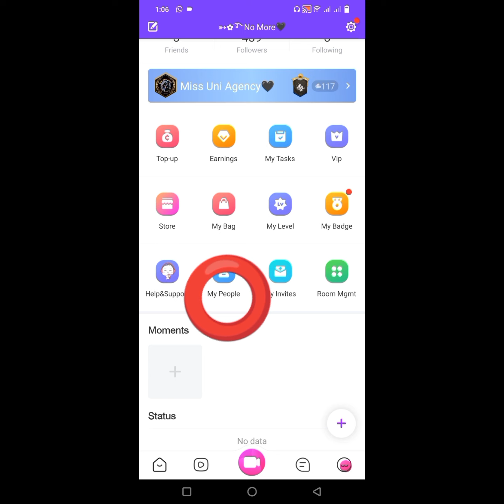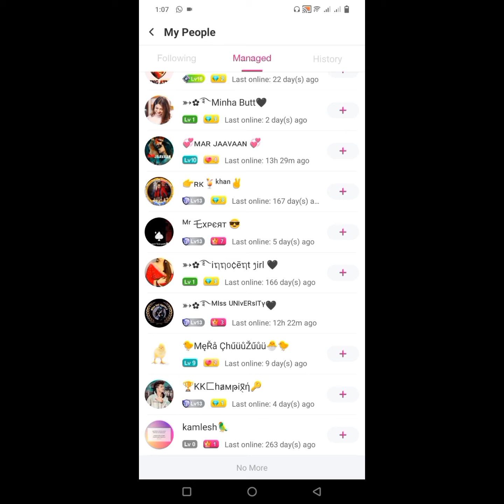Sk(Streamkar App) par kitny logo ny humye admin laga rakha ha check karny ka triqa |Miss Uni Agency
New target(Salary) sheet on sk|How much salary increase on Sk|Sk par kitni timing valid krany chahye

Miss Uni Agency on Streamkar app and oyetalk App
streamkar agency code 👉(14788)
oyetalk agency code 👉(10733)

Streamkar App par live kasy jaty hn | Complete guideness for new Host on Sk |sk Imp live information

How to earn on Streamkar App | Online real earning App | what is hosting |Make money on sk|Streaming

streamkar app par important chezye jo her host ko lazmi pata hon chahye |Online Real Earning Hosting👉👉👉

streamkar app ki timing valid day and earning check karny ka triqa | Online Real Earning Hosting

Oyetalk App ki I'd login karny or Oyetalk App par live jany ky about complete detail for OT host👉👉👉

You can get maximum way to learn mobile settings, App settings and other technical informations from this channel👉 Technical Miss Uni

How to protect WhatsApp from hacking | WhatsApp py ya seting kr le ap ki WhatsAp kabi hack nai ho gi

👉 Technical Miss Uni

thanks wist my channel and description
jazzakallah♥️